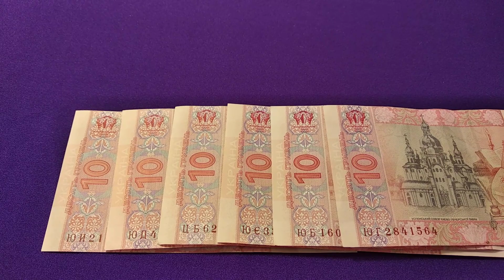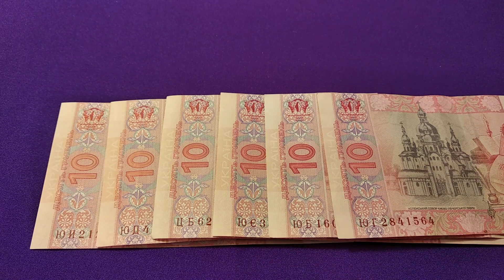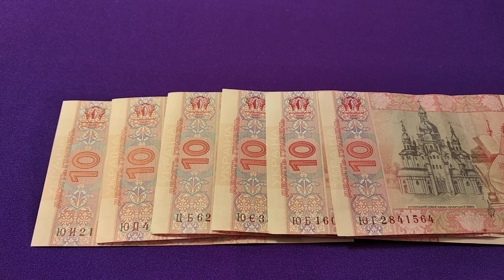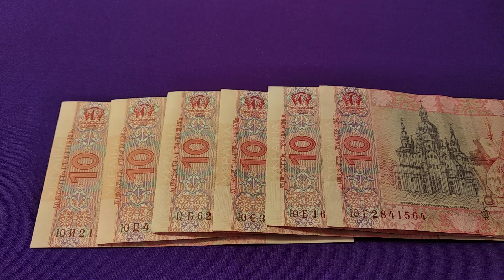10 гривен 2015 разновидности отличия брак печати прикольная коллекция банкнот Украина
Как не крути это красиво. И коллекция гораздо сильно увеличивается !